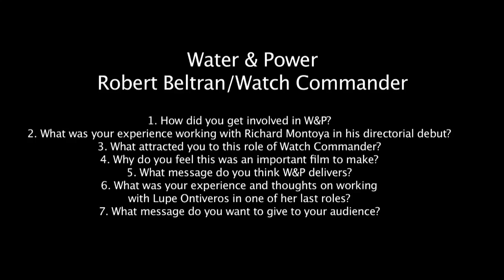Water & Power: Robert Beltran "Watch Commander" Official Movie Interview | ScreenSlam